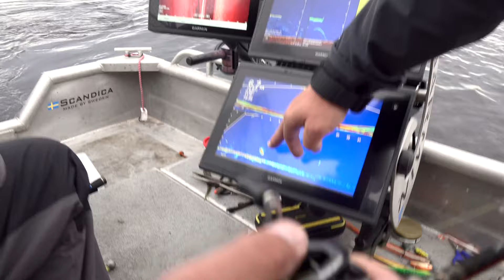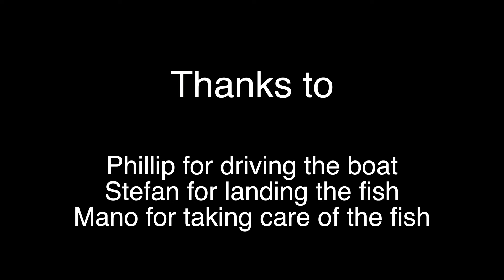Pelagiskt vertikalfiske efter gös resulterade i en 2 meters monsterfisk.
Magisk svensk jättemal på nästan 2 meter och ca 35-40 kg tagen på pelagiskt vertikalfiske. En fantastisk bonusfisk som fångades på video vid en inspelning av prickskytte efter gös, gädda och röding av ett filmteam åt tyska Garmin. Fisken fångades på ett Westin W8 spö -52 g, en Westin 6" Twin-teez jig och 0.15mm Sufix 832 lina.
Fighten tog 45 minuter innan fisken kunde landas.
Det tyska filmteamet ringde under tiden en vän som jobbat i Italien som malguide i många år. Han bodde nu i området och kom till undsättning och hjälpte till med att säkert återsätta den fantastiska fisken som troligtvis hade en ålder på ca 100år enligt malforskare i Sverige.
Obs, malen fångades som bifångst under riktat fiske efter gös. Viktigt, mal är fredad i Sverige.